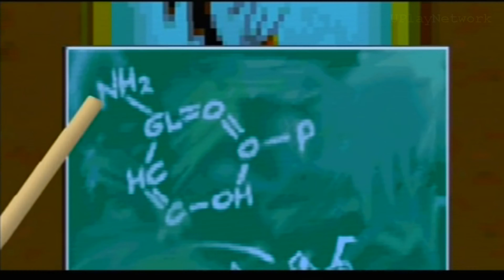102 Dalmatians: Puppies to the Rescue Full Movie All Cutscenes 4K Ultra HD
Developers: Toys for Bob, Crystal Dynamics
Publishers: Activision, Eidos Interactive, Disney Interactive Studios

Genres: Platform game, Action-adventure game
Platforms: Microsoft Windows, Dreamcast, Game Boy, Playstation, Game Boy Color

Disney's 102 Dalmatians: Puppies to the Rescue is a platform video game developed by Crystal Dynamics and published by Eidos Interactive for Microsoft Windows, PlayStation, Dreamcast and Game Boy Color. It is loosely based on the live-action Disney movie 102 Dalmatians.